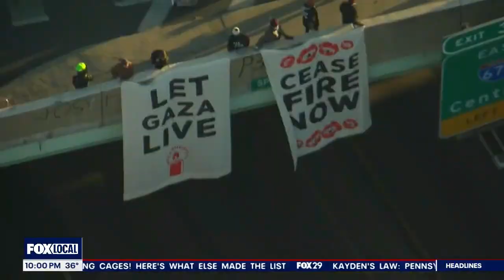Protesters shut down one of Philadelphia's busiest highways calling for a cease-fire in Gaza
32 protesters on the Schuylkill Expressway  have been arrested by PA State Police as they shut down a bridge and one of Philadelphia's busiest highways while calling for a cease-fire in Gaza.